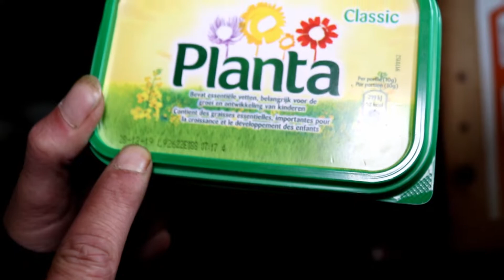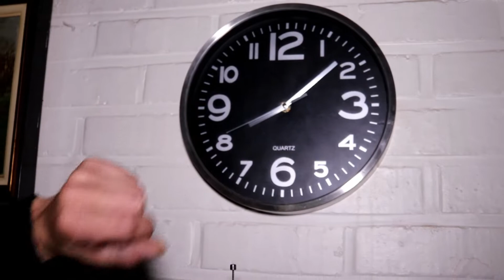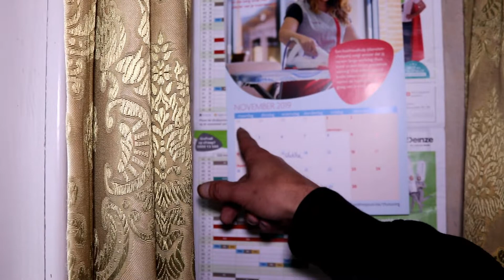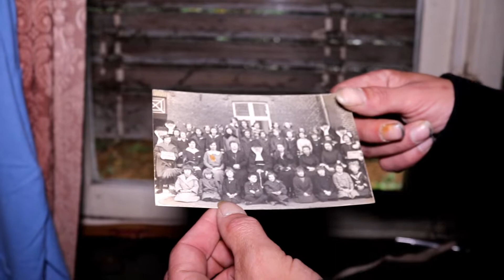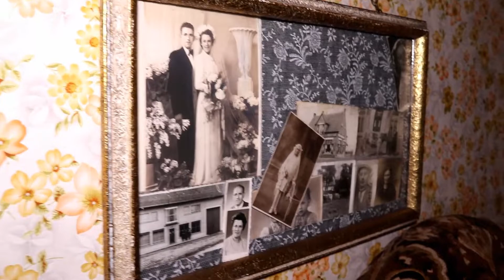The abandoned maison with great surprise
nederlands
In deze aflevering gaan we op onderzoek in een woning waar de tijd is stil blijven in 2019, toen de bewoner is overleden. Alles was net of de bewoners even later konden binnen komen. De slaapkamers waren nog helemaal intact en er was nog geen vandalisme te bespeuren.
Laat je meeslepen in dit nieuwe avontuur van urbex freke.
                                                                  ENGELS
In this episode, we investigate a home where time has remained silent in 2019, when the occupant has died. Everything was as if the residents could enter a little later. The bedrooms were completely intact and no vandalism was yet to be found.
Get carried away in this new adventure from urbex freke.

We have 1,06k   subscribers now ... BUT: with the 1,500k there will be a nice